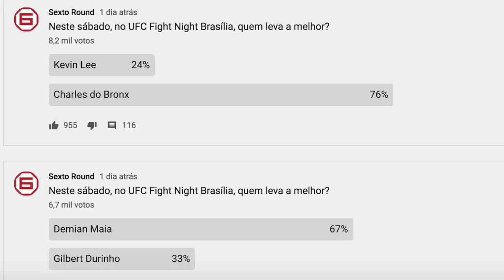AS CHANCES DE CHARLES DO BRONX E DEMIAN MAIA